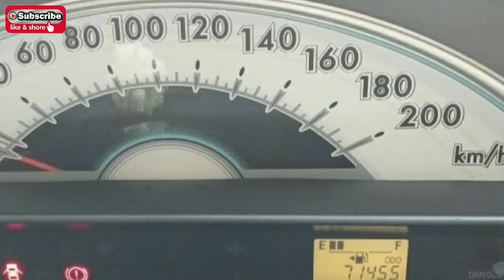Toyota Etios usedcar for sale|car review|second handcar for sale|Tamilnadu usedcars|Tirupur usedcars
MODEL:2012
TOYOTA ETIOS
SINGLE OWNER
FULL  INSURANCE
AC POWER STEERING
LIFE TAX
LEATHER SEATS
DIESEL CAR
PRICE:4,40,000
CAR LOCATION:Tirupur

tamilcars
usedcars
secondhandcafs
swiftdzire
swift
maduraicars
maduraiusedcars
mahindra,bolero,usedcars,mahindraboleroforsale,carforsale